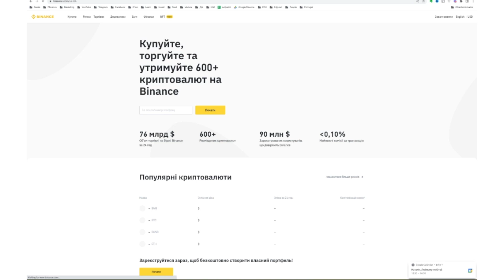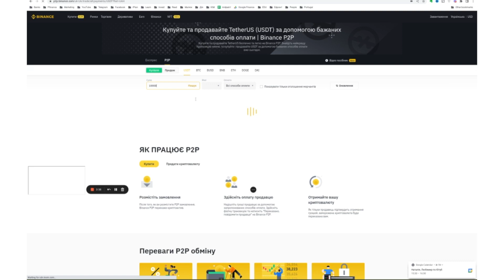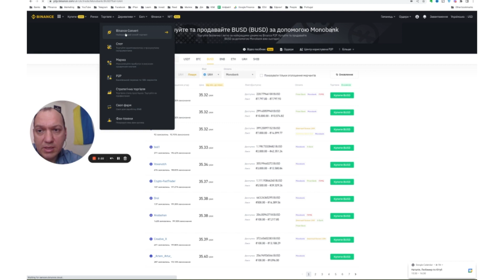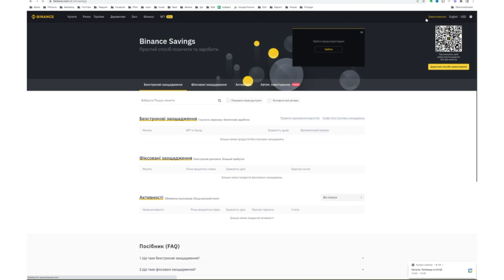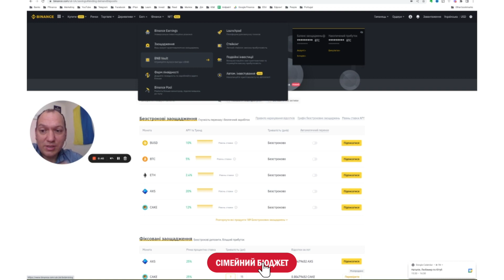Як купити крипту за допомогою Binance P2P + короткий огляд платформи Binance web. Брокери в Україні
Це ознайомче відео - для початківців, легка прогулянка по інтерфесу web-платформи Бінансу, а також  - про Р2Р спосіб купити криптовалюту при поточних обмеженнях вивіду коштів від НБУ.

Маємо до вас багато запитань :)
Чи ви користуєтеся послугами Binance? Мобільною чи десктопною версією? Чи зручна платформа на ваш погляд?
Чи варто зробити огляд інших криптоплатформ і яких?

Корисні посилання:
Binance Lite vs Professional: Which Mode Is Right For You?